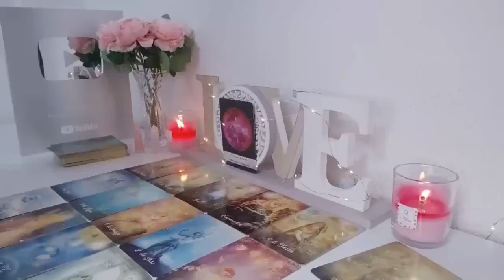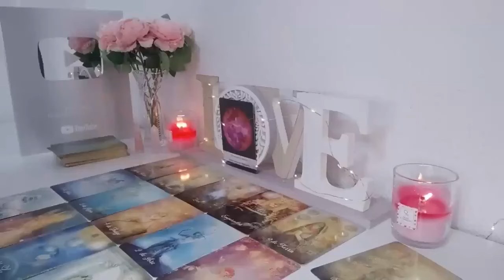CANCER 💥THEY BREAK DOWN THE DOOR OF YOUR HOUSE🚪THIS IS VERY LOUD🌟🎁 SEPTEMBER 2024 TAROT LOVE READING